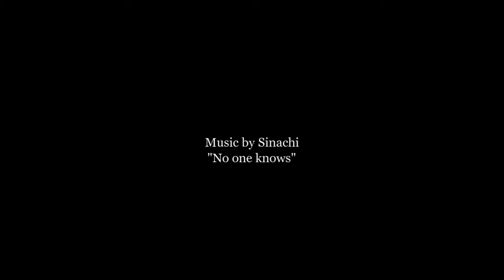Gideon's story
Gideon a total orphan and former street boy tells of his experiences of living on the streets of Nairobi for years.  We met Gideon in Feb 2014 and thanks to our generous supporters we have been sponsoring his high school fees since, and also assisting his elderly grandma with economic empowerment projects.